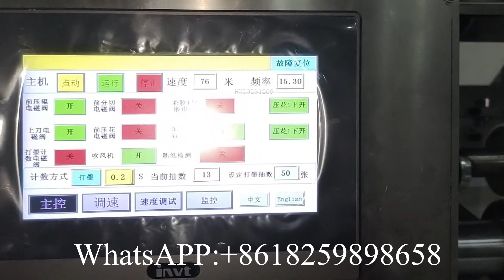Цена машины для изготовления трех складных полотенец для рук для малого бизнеса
XY BT 288B Цена машины для изготовления трех складных полотенец для рук для малого бизнеса
Добро пожаловать, чтобы связаться с Нэнси Пэн, чтобы получить больше информации
Любые вопросы от вас приветствуются и будут даны ответы в течение 24 часов.